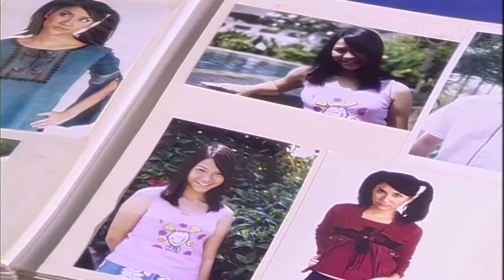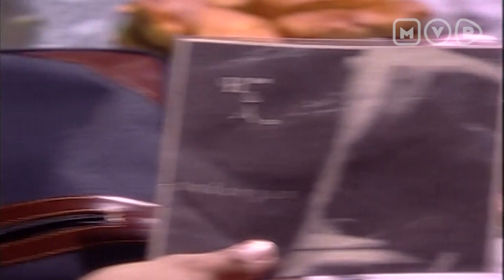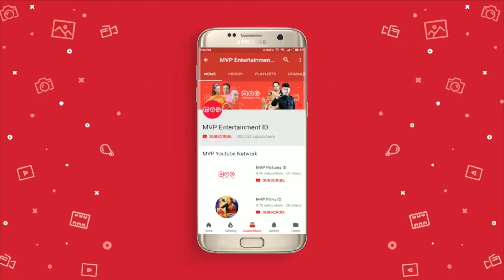FTV Raffi Ahmad, Irwansyah & Laudya Cynthia Bella: Senandung Masa Puber Episode 43 Part 2